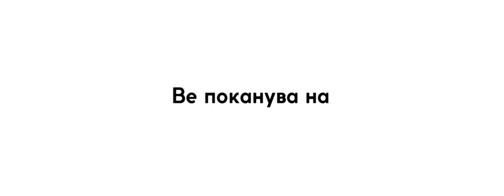Мрдни Со Прст - Летен Караван На Настани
Мрдни со прст / Lëviz me gisht Ве поканува на летниот караван на настани, низ Македонија. Приклучи се!